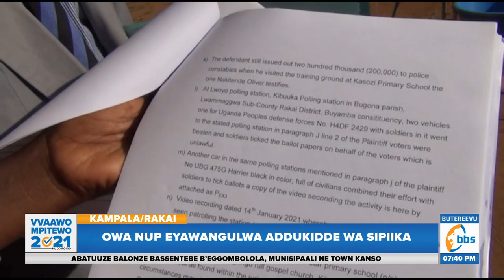Owa NUP Eyawangulwa E Rakai Addukidde Wa Sipiika, Agamba Baamubba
Munnakibiina ekya  NUP eyawangulwa ku kifo ky’omubaka  omukyala owa disitulikiti y’e Rakai , Nalubega  Grace  addukidde mu wofiisi ya sipiika nga ayagala amuyambeko okumutuusa ku mubaka Ssuubi Kinyamatama Juliet gw’alumiriza okumunyagako obuwanguzi bwe ng’ayagala amukwase ebbaluwa emuyita mu kkooti okwewozaako ku musango gweyawaabidde.

Nalubega agamba nti okulonda okwaliwo ng’ennaku z’omwezi 14 / 01/ 2021 tekwali kwamazima na bwenkanya